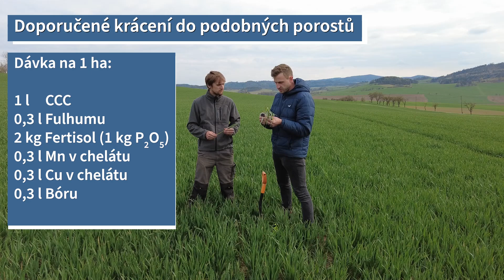Vymrzlé srdéčkové listy na slabších odnožích | Pšenice ozimá Sofru | Tomáš Šlajs a Petr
Doporučení pro krácení:
Nepoléhavé odrůdy
1l CCC
0,3l Fulhumu
2 Kg Fertisolu (1 Kg P2O5)
0,3l Mn v Chelátu
0,3l Cu v Chelátu
0,3l Boru

Poléhavé odrůdy
0,3l Fabulis OD
0,5l CCC
0,3l Fulhum Plus
2 Kg Fertisol (1 Kg P2O5)
0,3l Mn v chelátu
0,3l Cu v chelátu
0,3l Boru

✨ Doporučujeme Fertisol, nové hnojivo na českém trhu. Vodorozpustné NPK s 52% fosforu. Fosfor je velmi důležitý pro vývoj generativních orgánů. Na základě dobrých zkušeností ze Slovenska ho nabízí Petr Král.

🌱Jaroslav Mach a Petr Král jezdí po farmách v ČR a na Slovensku, natáčí pro vás aktuální situaci v porostech a doporučení. Natáčíme také přednášky, díky kterým si můžete připomenout základy fyziologie rostlin, zjistit poslední inovace, trendy a další.